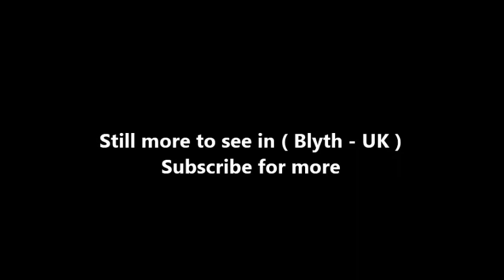Places to see in ( Blyth - UK )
Blyth is a town and civil parish in southeast Northumberland, England. It lies on the coast, to the south of the River Blyth and is approximately 13 miles northeast of Newcastle upon Tyne. The port of Blyth dates from the 12th century, but the development of the modern town only began in the first quarter of the 18th century.

The town was seriously affected when its principal industries went into decline, and it has undergone much regeneration since the early 1990s. The Keel Row Shopping Centre, opened in 1991, brought major high street retailers to Blyth, and helped to revitalise the town centre. The market place has recently been re-developed, with the aim of attracting further investment to the town.

The Quayside has also seen much redevelopment and has been transformed into a peaceful open space, the centrepiece of which is a sculpture commemorating the industry which once thrived there. There were, on the opposite side of the river are the nine wind turbines of the Blyth Harbour Wind Farm, which were constructed along the East Pier in 1992. They were joined in 2000 by Blyth Offshore Wind Farm, which is composed of two turbines situated 1 kilometre (0.62 mi) out to sea. Although the original 9 turbines have now been demolished, there is currently one bigger turbine on the North Blyth side with building work taking place on a second turbine.

The place-name 'Blyth' is first attested in 1130 as 'Blida', and takes its name from the river Blyth. The river-name comes from the Old English adjective 'blithe' meaning 'gentle' or 'merry', and still used today. Interestingly, the town of Blyth is referred to as 'Blithmuth' in 1236 and 'Blithemuth' in 1250. Had this name persisted, the town would today be referred to as 'Blythmouth', on the analogy of Tynemouth to the south.

Blyth is on the coast of North East England, to the south of the River Blyth and is approximately 21 kilometres (13 mi) northeast of Newcastle upon Tyne and 26 kilometres (16 mi) north of Sunderland. It is 6 kilometres (3.7 mi) east of Bedlington, 10 kilometres (6.2 mi) northeast of Cramlington, 11 kilometres (6.8 mi) south-southeast of Ashington and 11 kilometres (6.8 mi) south of Newbiggin-by-the-Sea. On the north side of the river are the villages of East Sleekburn, Cambois and North Blyth and to the south of the town are the villages of New Hartley, Seaton Delaval and Seaton Sluice. Some of Blyth's suburbs have origins which can be traced back much further than the town itself; Newsham, Bebside and Cowpen are all believed to have had habitation sites dating from the Romano-British, Saxon and Medieval periods.

The main approach road to Blyth is the A189 'Spine Road' which is accessible from the A1 via the A19. The A193 is the main road through Blyth and leads to Bedlington to the west and North Tyneside to the south. The other main route into Blyth is the A1061. Blyth bus station is located in Post Office Square in the town centre. Buses in Blyth are operated by Arriva North East and there are regular services to Newcastle as well as the other main towns in the south of Northumberland and the surrounding areas of Blyth. A one service is operated by Go North East.

Blyth currently has no passenger rail links – the nearest station is Cramlington (5 mi or 8 km). Blyth railway station was closed on 2 November 1964 following the Beeching Report. There were also two small stations on the outskirts of the town, at Bebside and Newsham; they were closed to passenger services in 1956 and 1964 respectively.

The Port of Blyth was first recorded from 1138, when monks at Newminster Abbey exported salt, having created it from pans on the north side of the river and evaporated using the copious supplies of local coal. Coal exports started from the 14th century, with local mines recorded from the 16th century.

The "Spirit of the Staithes" sculpture on Blyth's Quayside was unveiled by Princess Anne on 28 May 2003. The "High Light" lighthouse is one of Blyth's oldest structures. Before their demolition, the four chimneys of Blyth Power Station dominated the landscape along the coast. On the north side of the River Blyth are the remains of the railway coal staithes which featured in the chase scene at the end of the 1971 film Get Carter, starring Michael Caine.

( Blyth - UK ) is well know as a tourist destination because of the variety of places you can enjoy while you are visiting the city of Blyth . Through a series of videos we will try to show you recommended places to visit in Blyth - UK